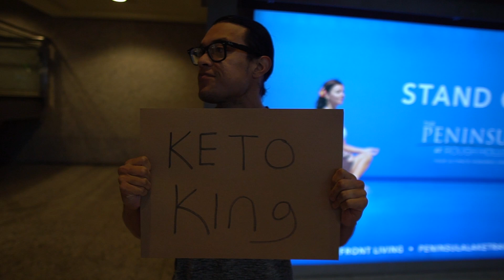THE KETO KINGS ARE BACK!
AFTER TAKING TWO WEEKS OFF I'M FINALLY BACK! AND I HAVE A SPECIAL GUEST WITH ME HERE IN TEXAS! WHAT HAVE I BEEN DOING, EATING, TRAINING AND WHATS NEXT??  🔥Get The Ultimate Keto Program For Real People:

Sony a6500

Gamble Stabilizer

Canon 5D Mark ii

Ring Light

Lens:

16-50mm 3.5/5.6

50mm 1.8

35mm 1.7